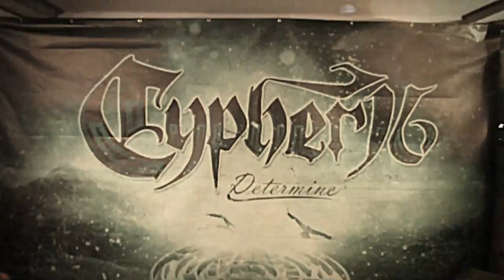Giant Walls (Official Video)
Watch in HD (change settings to watch in 1080p for best viewing).

Lyrics:

It's time to reconstruct this mind of mine
And get out of here, need to heed the sign
I've received my own warning, and now I know just what I have to do

Can see the cracks are forming
Spreading across the room
The Giant Walls are falling
I won't be buried in this tomb

And then we smash (we smash) through the barriers
And we shake (shake off) the chains that used to carry us

Things have stalled here yet again, my friend
These thoughts are going to taunt me right until the end
But they're never going to stop me
'Cos I know just what I have to do

They're going to fall on top of you

Yeah! (Cracks are forming)
Down! (Walls are falling)